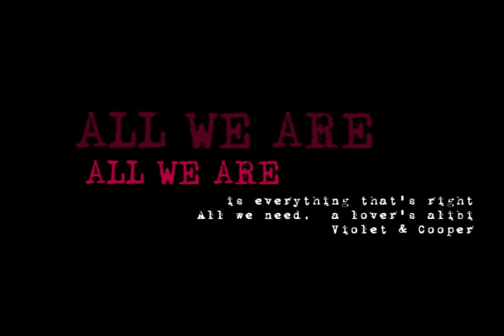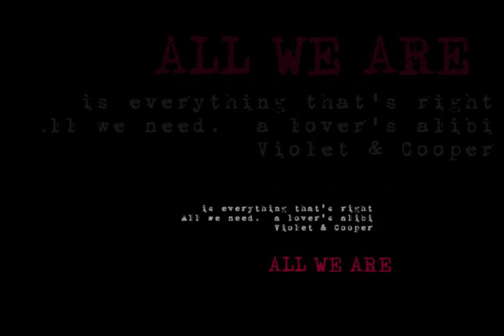Violet & Cooper - All we are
Private Practice, Season One
Violet & Cooper relationship

Song : One Republic - All we are